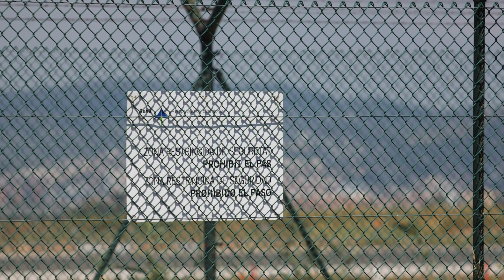Despegue 2) de Aviones en el aeropuerto del Prat de Llobregat